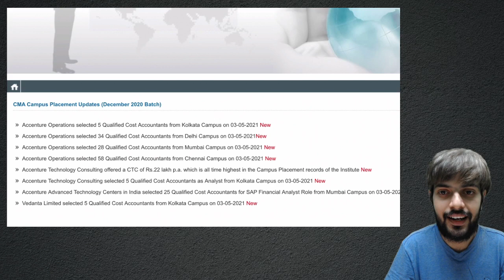Breaking News I CTC 22 Lakhs I CMA Campus placement I Dec 2020 online exam